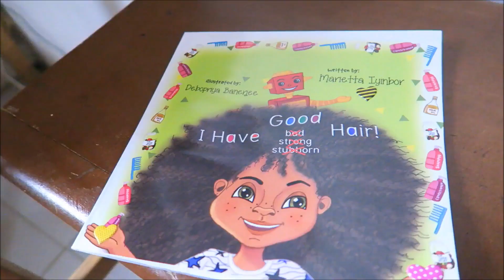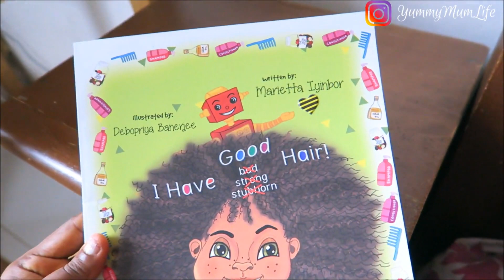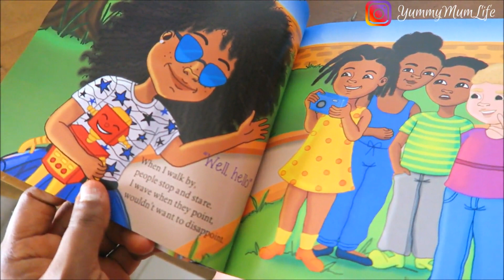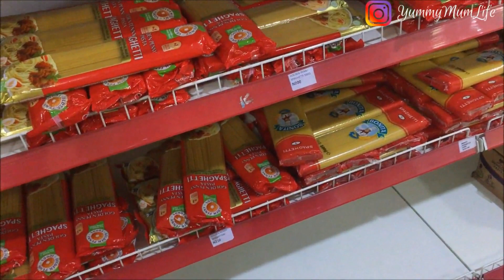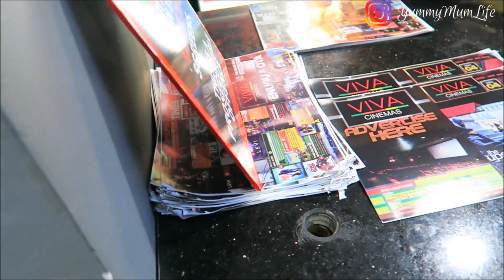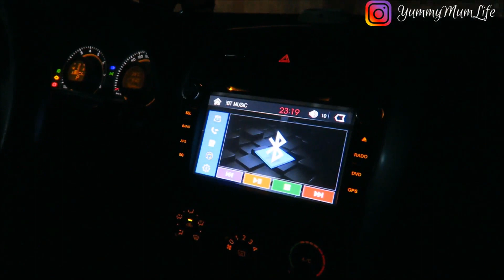WHAT IT IS TO LIVE AND LET LIVE!!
When I read about the attack on Jussie Smollette and then read the comments on some pages I was shocked at how people reason and how people are willing to hurt another human being just to make themselves feel better.
It's really sad!